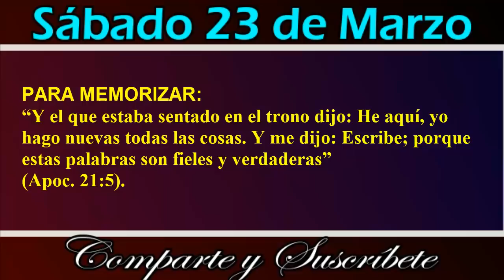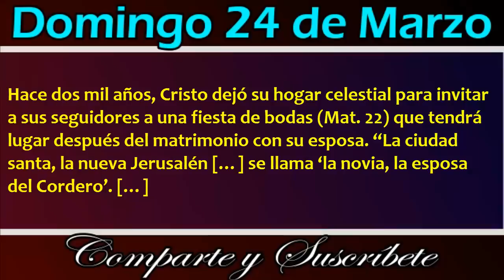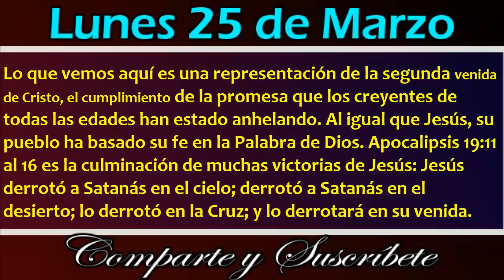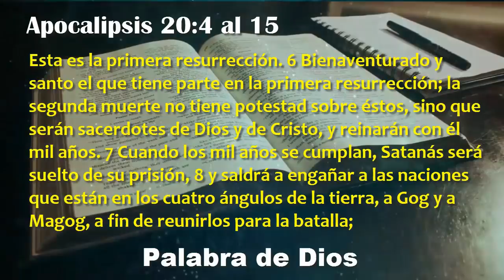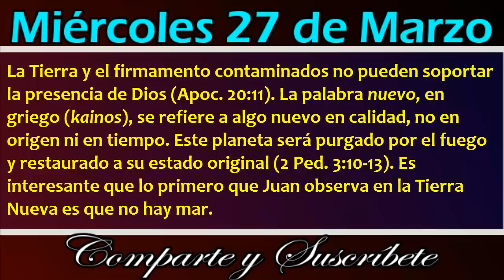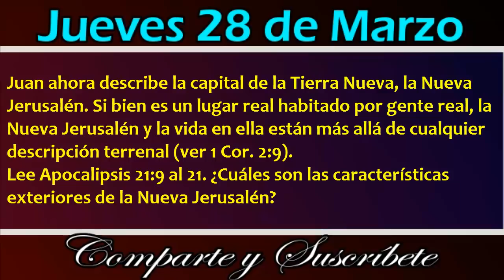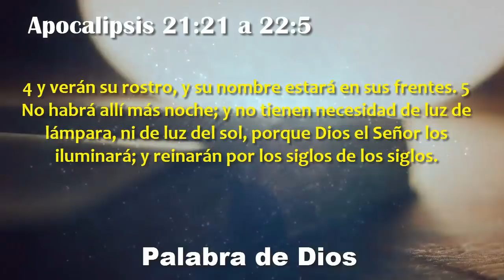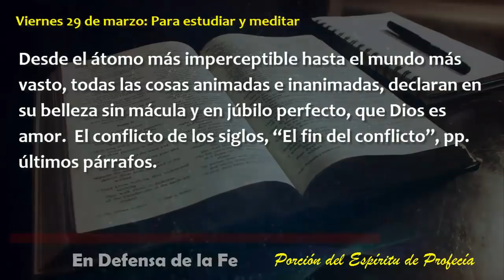"Yo hago nuevas todas las cosas" - Leccion 13 - día por día - Esc. Sabática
Repasolección13 Escuelasabática EndefensadelaFe Para el 30 de Marzo del 2019
REPASO COMPLETO
Voz: Natanael Valoyes